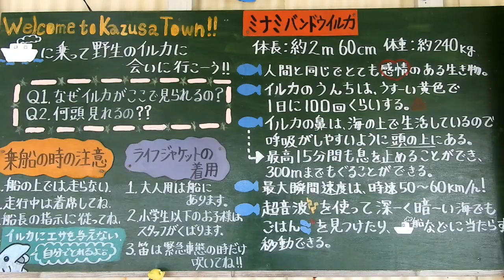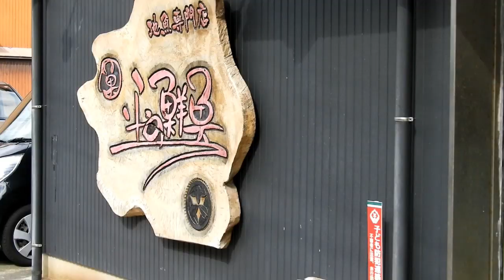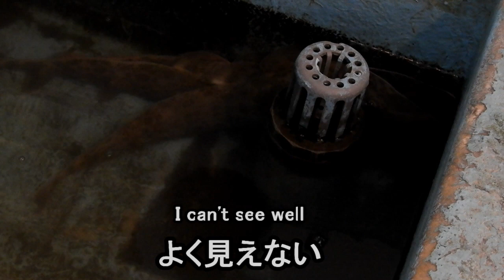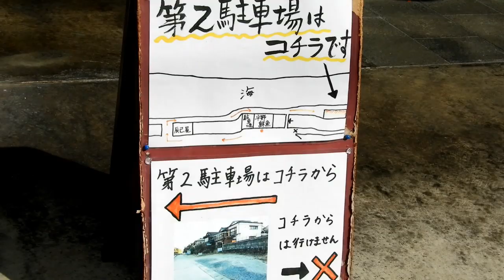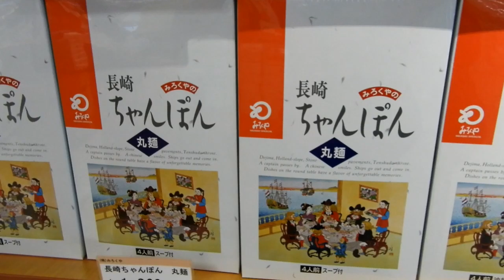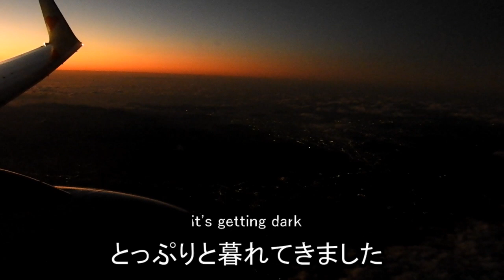長崎旅行２泊３日 イルカウォッチングが大変なことに…３日目 nagasaki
長崎旅行３日目はイルカウォッチングがメインです。
ところが…

天気はいいんだけど・・・風が・・・
これが一番やばいそうです。
１時間以上走り回ってくれましたが、イルカさんは一向に現れず・・・

月に1後か2度はこういうことがあるそうです。
その1度にあたるなんて・・・
誰かが日ごろの行いが悪かったのでしょうか。

帰りに1年間の間に1度使える無料乗船券かイルカのタオルをくれるというので、
タオルをいただいて帰りました。